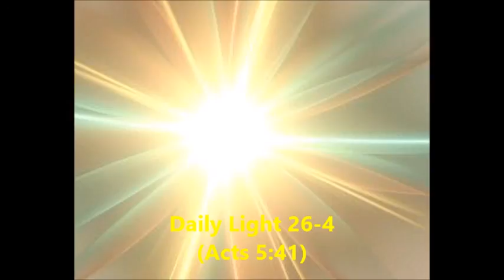Daily Light January 26th, part 4 (Acts 5:41)